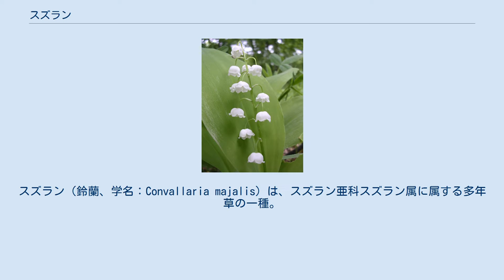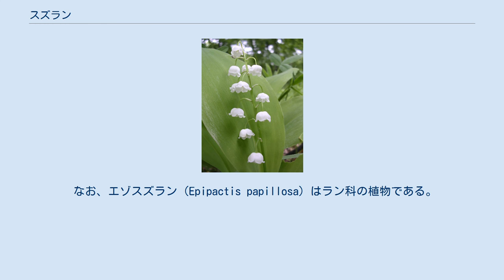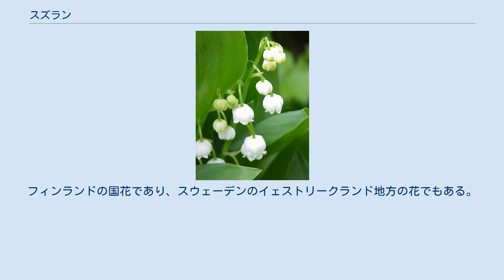スズラン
スズラン（鈴蘭、学名：Convallaria majalis）は、スズラン亜科スズラン属に属する多年草の一種。
狭義にはその中の一変種Convallaria majalis var. keiskeiを指す。
君影草（きみかげそう）、谷間の姫百合（たにまのひめゆり）の別名もある。
 強心配糖体のコンバラトキシン (convallatoxin)、コンバラマリン (convallamarin)、コンバロシド (convalloside) などを含む有毒植物。
有毒物質は全草に持つが、特に花や根に多く含まれる。
摂取した場合、嘔吐、頭痛、眩暈、心不全、血圧低下、心臓麻痺などの症状を起こし、重症の場合は死に至る。
 北海道などで山菜として珍重されるギョウジャニンニクと外見が似ていることもあり、誤って摂取し中毒症状を起こす例が見られる。
スズランを活けた水を飲んでも中毒を起こすことがあり、上野正彦著「死体は語る」には、五歳の子どもが枕元に置いてあったスズランの活けられた花瓶の水を飲み死亡した例が書かれている。
 スズラン属の日本在来変種はC. m. var. keiskeiのみであり、本州中部以北、東北、北海道の高地に多く自生する。
北海道を代表する花として知られる。
花には強い芳香がある。
 観賞用に栽培されているものの多くはヨーロッパ原産のドイツスズラン（C. m. var. majalis）である。
日本に野生するスズランと比べると大型で、花の香りが強い。
またスズランの花茎が葉より短いのに比べ、ドイツスズランは花茎が葉と同じ長さかそれ以上に伸びる。
花色は白が普通だが桃、紅などもあり、葉に斑（縞）の入った品種もある。
 なお、エゾスズラン（Epipactis papillosa）はラン科の植物である。
 フランスでは、花嫁にスズランを贈る風習がある。
また、メーデーにスズランの花を贈り合う。
フィンランドの国花であり、スウェーデンのイェストリークランド地方の花でもある。